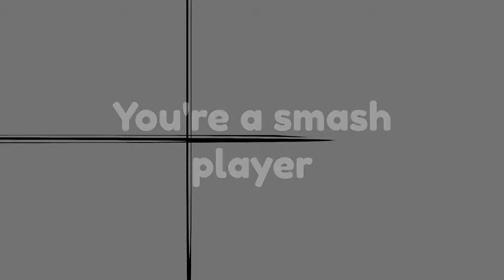Breaking Through Character Loyalty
Hey everybody!  Today I wanted to share my thoughts on getting into the groove of playing a new character.  A lot of people I've known have struggled with what to do when they feel like they've hit a ceiling with their current main character.  And if any of you feel that way at all, I hope this video might be able to help!